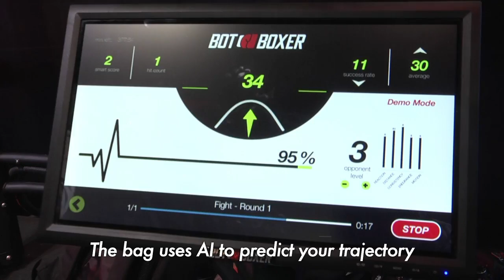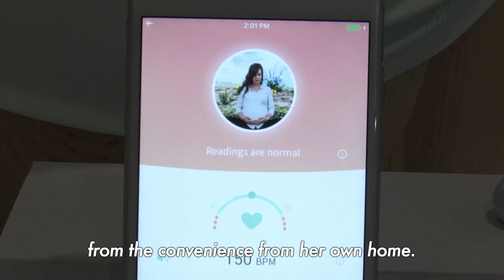Smarter lightsabers and punching bags in CES 2019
The annual Consumer Electronics Show woos customers with novel products. Among them: a lightsaber that connects, a punching ball whose AI fights back and an app that tells pregnant moms how babies are doing.